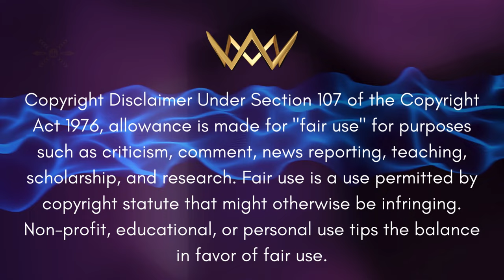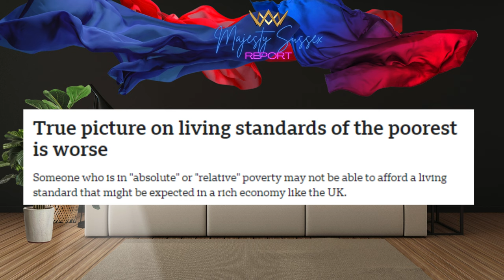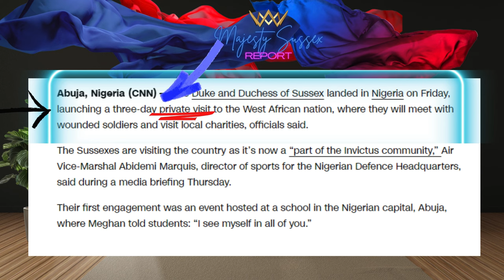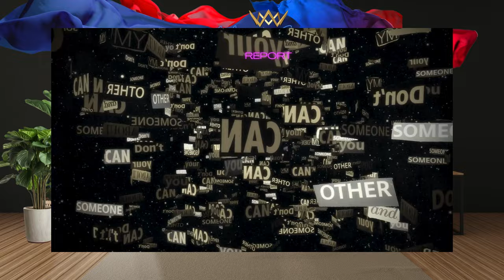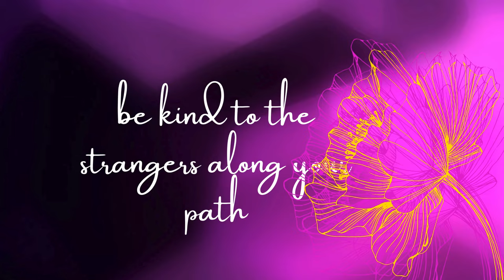Majesty Sussex Report - I'M NOT A RACIST - PART ONE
Welcome to Majesty Sussex Report! In this episode, we delve deep into the recent UK television segment that showcased subtle racism and misinformation about Meghan Markle and Prince Harry's visit to Nigeria. Join us as we analyze the conversation filled with unfounded generalizations and stereotypes, and explore the broader implications of such media discourse.
 Topics Covered:

The misrepresentation of Meghan Markle and Prince Harry's visit to Nigeria
The role of media in perpetuating stereotypes and biases
The impact of fear-mongering language and imagery
The historical context of royal visits, including Queen Elizabeth II's visits to Nigeria
The responsibilities of public figures and media in shaping public perceptions
The positive impact of Meghan and Harry's charitable efforts in Nigeria

 Key Points:

How negative media narratives affect the African diaspora and immigrants
The importance of accurate representation and challenging colonialist attitudes
Meghan Markle and Prince Harry's focus on mental health, gender-based violence, and healthcare in Nigeria

 Why Watch?
Understanding the subtle racism in media discourse is crucial for fostering empathy and promoting accurate representation. By examining this topic, we aim to shed light on the broader issues of racism, media responsibility, and the power of positive narratives.
Artist Name: Sean McVerry
Song Name: Tiger Lily
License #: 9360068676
If the license holder or end client for this project is larger than 100 employees, you will need to contact our Sales Team at to upgrade this license usage.
Audiio Team